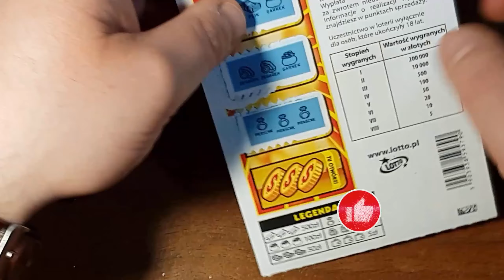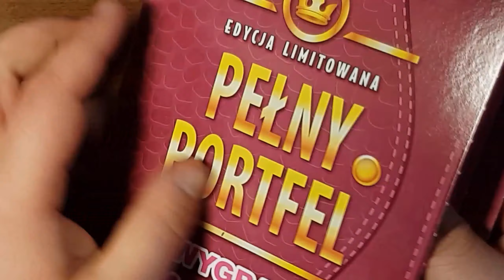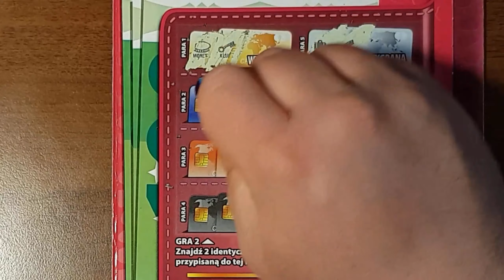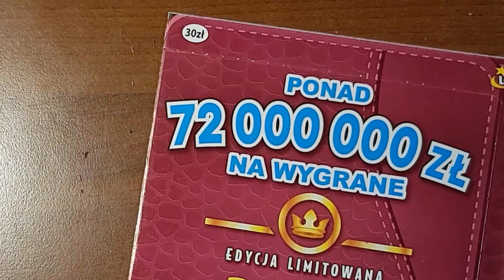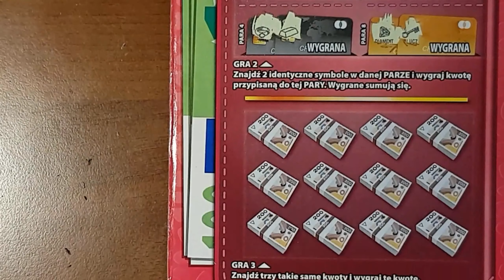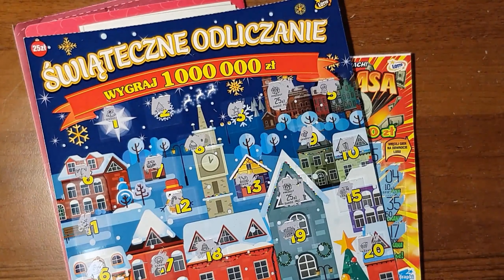JEST PLUS🤩😉Zdrapki​ Lotto​ MIX ZDRAPEK za 90 zł🤩👋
Zdrapki lotto